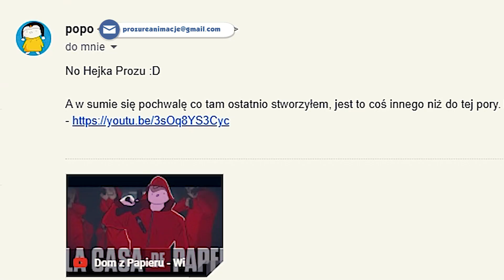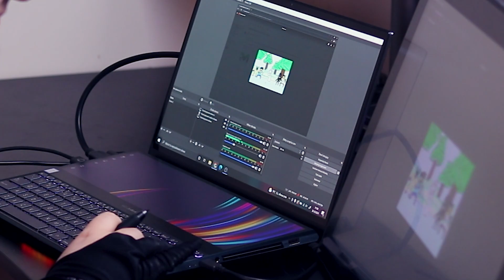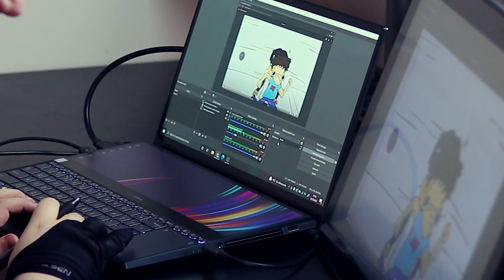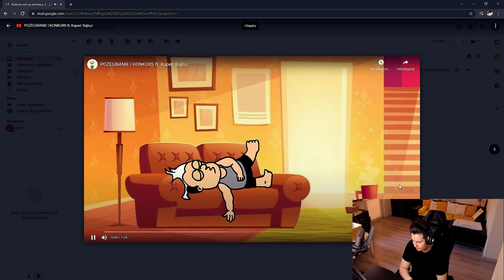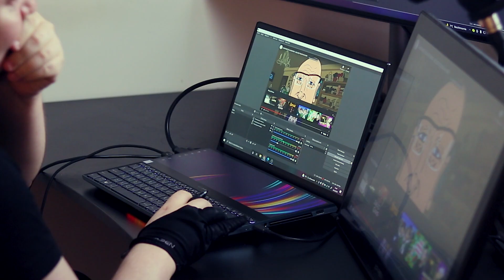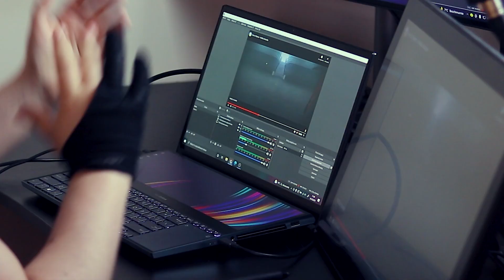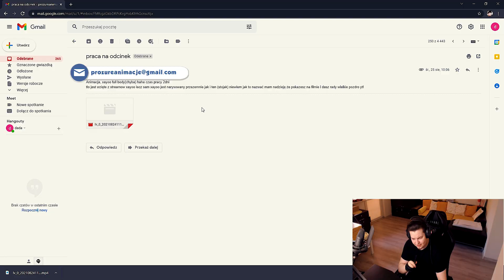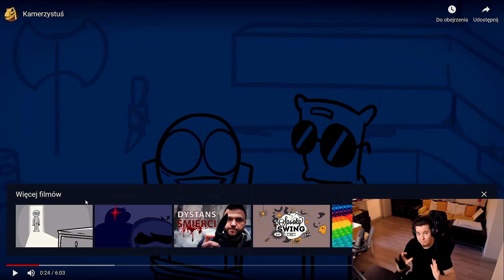OCENIAM ANIMACJE WIDZÓW! @KJEBAB i Popo!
Dziś oglądam i naprawiam Wasze animacje!
Autor rysunku: Jesienny Kubek :D

💻Na nim pracuję, Montuję i Animuję! Sprawdzajcie koniecznie!💻